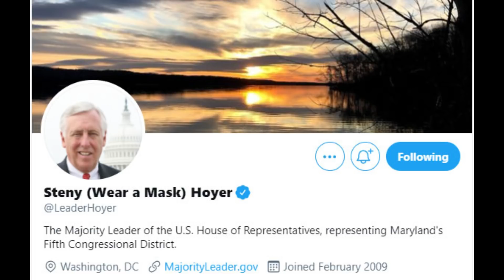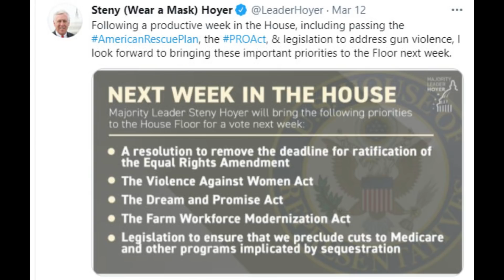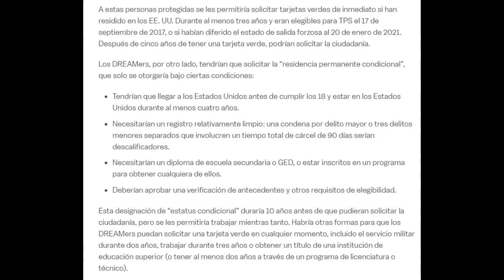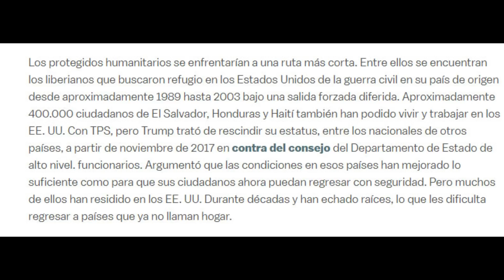TPS Y DREAMERS Dos proyectos de ley ofrecerían un camino hacia la ciudadanía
Ley de sueños y promesas:

La Ley Dream and Promise ofrece un camino hacia la ciudadanía para aproximadamente 2.5 millones de DREAMers y otros inmigrantes con protección humanitaria temporal.

Los protegidos humanitarios se enfrentarían a una ruta más corta. Entre ellos se encuentran los liberianos que buscaron refugio en los Estados Unidos de la guerra civil en su país de origen desde aproximadamente 1989 hasta 2003 bajo una salida forzada diferida. Aproximadamente 400.000 ciudadanos de El Salvador, Honduras y Haití también han podido vivir y trabajar en los EE. UU. Con TPS.

Encuentranos facilmente con nuestros Hashtags propios

G.E.R. STUDIOS